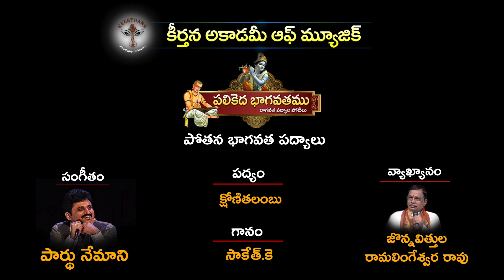Parthu Nemani | Bhagavatha Padyam I Kshoni Thalambu | Jonnavithula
Keerthana Academy of Music Presents

PALIKEDA BHAGAVATHAMU - Pothana Bhagvatha Padyalu
Padyamu : Kshonithalambu—(Pradhama Skandhamu)
Music Composer : Parthu Nemani
Lyrics : Sri Bammera Pothana ( Traditional )
Sung by : Saketh Kommajosyula
Anchor : Parthu Nemani
Judge : Sri Jonnavithula
Commentary Written by : Sri Voleti Srinivasa Bhanu
Directed by : Sri Jaya Bharath
Asst Director : Ms. Challa Bhuvana Swaraja
Released on Keerthana Academy
Music lable : Keerthana Academy